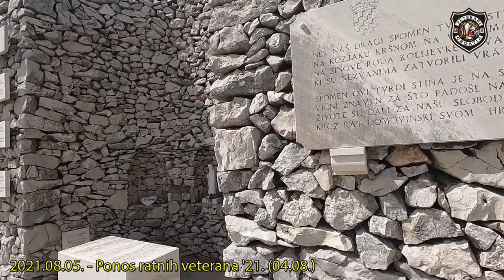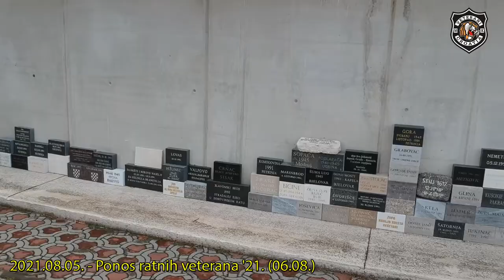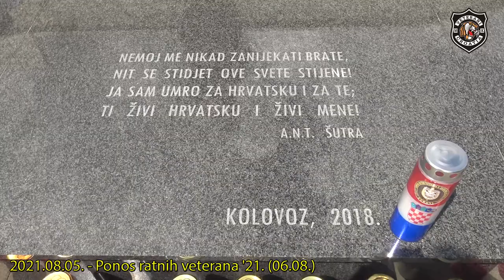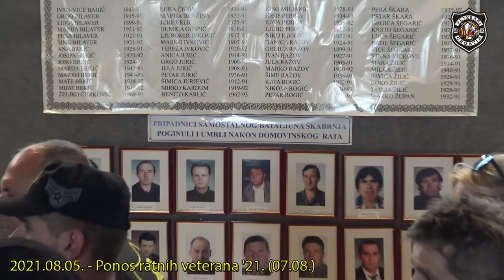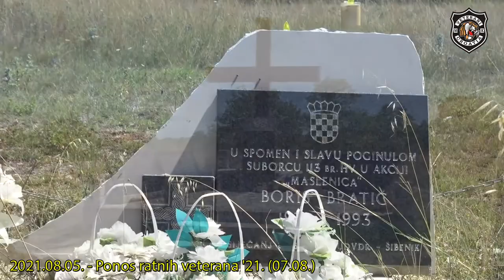2021.08.05. - Moto defile Ponos ratnih veterana `21. - Video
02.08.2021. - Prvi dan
U mjesec dana ishodovali smo deset viza za Hrvatsku kod Hrvatskog veleposlanstva u Republici Kosovo, dok za njih pet nije trebalo urediti vize. Na današnji dan preuzeli su vize u Prištini i njihov predsjednik Moto kluba Veterani UČK Bajram Gashi s ekipom odmah je krenuo na put kroz Albaniju prema Hrvatskoj.

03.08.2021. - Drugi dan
Rano ujutro stigli su na granični prijelaz Debeli brijeg (granica s Crnom Gorom). Na granici su ih preuzeli članovi MK Dvije Rote iz Čilipa i članovi 4. Podružnice - Južna Hrvatska MKVC. Smjestili su ih u klupske prostorije, gdje su doručkovali i kratko se odmorili.
Nakon odmora krenuli su u obilazak Južnog bojišta. Prije polaska upoznali su ih sa stradavanjem stanovništva i razaranjima mjesta u Konavlima tijekom srpsko-crnogorske agresije na Hrvatsku 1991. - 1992. godine. Nakon toga odvezli su se u Cavtat pa na tvrđavu Imperial u Muzej Domovinskog rata Dubrovnik na Srđu. U Muzeju je počasni član MKVC, inače član MK Specijalne policije Darko Vukušić - Vuk, kao sudionik obrane na Srđu, pripovijedao gostima o borbama na Srđu protiv srpsko-crnogorske agresije.
Nakon Srđa nastavili su magistralnim putem uzduž nekadašnje bojišnice do kamene kocke „Spomenika pobjede“, koji zovemo Vjetreni mlin, a koji obilježava hrvatski grb i obrambeni bedem prema istoku, a postavljen je u ime svih poginulih branitelja Južnog bojišta Domovinskog rata.
Nakon toga nastavili su vožnju prema gradu Ploče. Tamo su kod spomenika poginulim hrvatskim braniteljima zapalili svijeće i poklonili se preminulim braniteljima u Domovinskom ratu. U Pločama su im domaćini bili članovi MK Neretvanski gusari, koji su organizirali večeru. Zahvaljujemo se članovima MK Neretvanski gusari na čelu s predsjednikom Alenom Stojanovićem na pomoći u realizaciji ovog projekta.
Nakon večere gosti su se uputili na odmor u Split. U Split su stigli autocestom (Dan, hvala ti za cestarinu!) i smjestili su se u klupskim prostorijama MK 4. gardijska brigada Split u Dračevcu.

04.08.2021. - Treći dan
U prijepodnevnim satima posjetio nas je predsjednik Udruge veterana 4. gardijske brigade Hrvoje Pupić, koji je našim gostima govorio o izgradnji spomen kapelice „Sv. Križ“ u matičnoj vojarni na Dračevcu.
Nakon toga MK 4. gardijska brigada Split organizirao nam je posjet stadionu Poljud, na kojem igra legendarni nogometni klub Hajduk, te obilazak tribine „Poljudske ljepotice“, gdje se temperamentna navijačka skupina „Torcida“ raduje i ljuti.
Potom smo na križanju dviju splitskih ulica: Ulice slobode i Ulice kralja Zvonimira kod spomenika 4. gardijske brigade, koji nas podsjeća na ustrajnost, nepokolebljivost, hrabrost i žrtvu hrvatskih branitelja u Domovinskom ratu, zapalili svijeće.
Zatim smo na Malačkoj, ponad Kaštelanskog zaljeva, kod Spomenika poginulim hrvatskim braniteljima iz Domovinskog rata 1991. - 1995., kao trajnom spomenu i putokazu koji ponosno bdi nad gradom, čuvajući uspomenu na one koji su dali život za stvaranje neovisne i slobodne Domovine Hrvatske, zapalili svijeće.
I na kraju smo u Marini kod spomenika legendarnom pripadniku 4. gardijske brigade HV-a, generalu-bojniku Andriji Matijašu - Pauku, zapalili svijeće i rastali se od članova MK 4. gardijska brigada Split. Ovim putem zahvalio bih se članovima MK 4. gardijska brigada Split, a posebno predsjedniku Zlatku Borojeviću - Zlaji, koji su nam pomogli u smještaju, prehrani i obilasku znamenitosti grada Splita. Još jednom, veliko vam hvala.
Potom smo goste smjestili u moto kamp MK Okit u Vodicama.
Navečer su tribunjski branitelji uz pokroviteljstvo Općine Tribunj organizirali gostovanje vukovarskog branitelja Damira Markuša - Kutine, koji nam je prikazao film "Priča o satniji HOS Vukovar". Na projekciji su nam se ispred općine obratili organizator Nato Cvitan i načelnik općine Marko Grubelić, koji je posebno pozdravio i zaželio dobrodošlicu članovima MK Veterani UČK iz Kosova, te veliki prijatelj albanskog naroda Ivica Pandža - Orkan. Na kraju projekcije obratio nam se i Damir Markuš - Kutina, koji nam je izravno kao sudionik obrane i pada grada Vukovara, svjedočio o stradavanju hrvatskog naroda i hrvatskih branitelja u Vukovaru i okolici. Za Kutinu i njegovu obitelj smještaj je organizirao Mladen Cvitan. Mladene, hvala ti na tome.